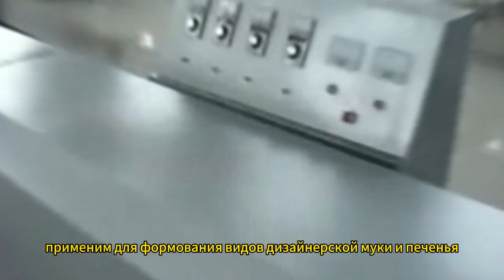Полностью автоматическая линия по производству печенья машина для изготовления печенья！！！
🍪🍪🍪Линия и машина полностью автоматическая , высокая производительность, высокая эффективность и скорость Сконфеты машинапеченья Линияпеченья печенье печеньпечь печеньевдуховке Хотите улучшить производство домашных печенья? Смотрите дальше! У нас есть лучшие машины и программы промышленности.
🥮🥮🥮Хотите больше узнать о этой машине, нажимите ссылку.
🥟🥟🥟Нажмите «Наш сайт» ,узнать больше о нашем оборудование